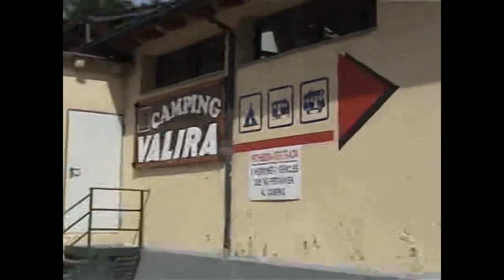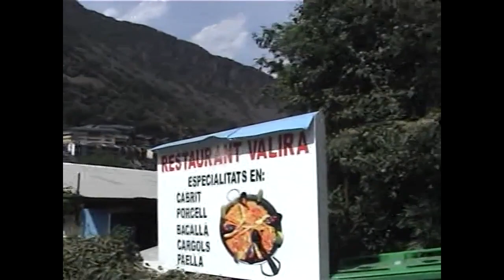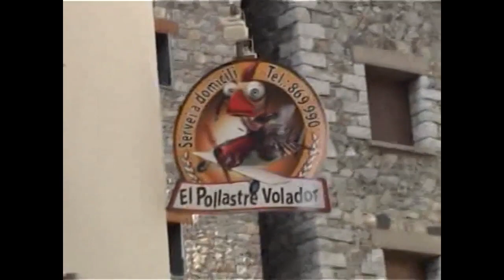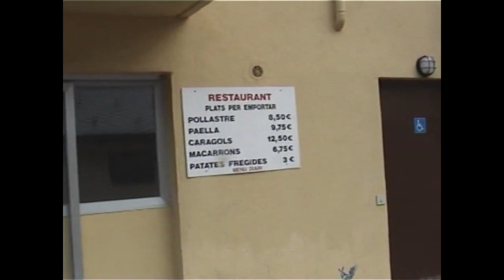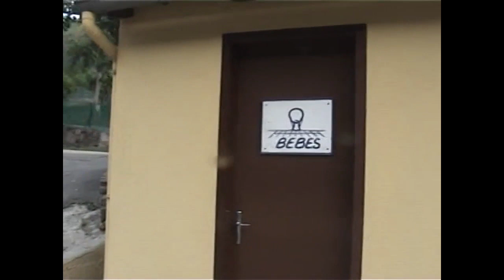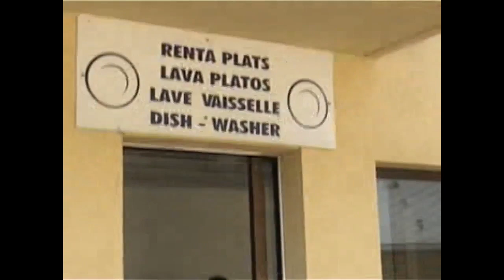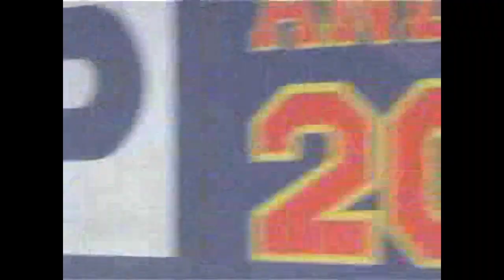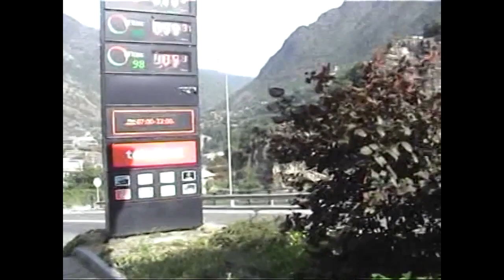2006- ANDORRA LA VELLA GRABACION DE PACHI Y EDUARDO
SIGUIENDO CON NUESTRO ITINERARIO PREVISTO, DESPUES DE HABER EFECTUADO EL CURSO EN LLEIDA, DE CONDUCCIÓN ECONÓMICA, , DE LA DGT, CON TRAILER Y AUTOBUS, DEJAMOS CATALUÑA Y  NOS ADENTRAMOS EN LA VECINA ANDORRA LA VELLA.. CAMINO DE EL SANTUARIO DE LA VIRGEN DE LOURDES
SON DOS GRABACIONES;; LA PRIMERA Y MÁS COMPLETA ES DE MI CU ÑADO PACHI, QUE ES MAS METICULOSO Y MIENTRAS YO CONDUZCO, EL GRABA,
AUNQUE A EL, LE GIUSTA MAS CONDUCIR LA AUTOCARAVANA QUE COMER CON LOS DEDOS ,PERO A VECES SE LANZA Y  TENGO QUE AVISARLE QUE VA A 130 KMS H,
LUEGO , U NOS POCOS MINUTOS GRABADOS POR MI EN ANDORRA,